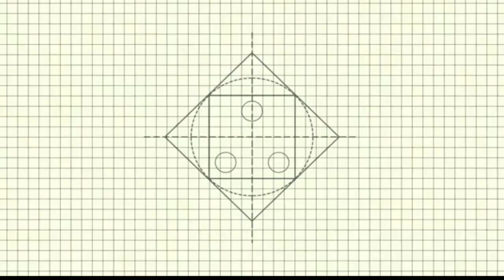Ganesh chaturti special oil - pastel scenery // happy Ganesh chaturti / india art spot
to So hello guys kaise ho aap logon ka  swagat hai  hamare channel mein 🎨🎨India Art spot mein🎨

  TWO-EYE-GAMING
 I will work hard for you please support kardo yarr

Drawing is the creative of the person.
Please do the drawing on the free time when you have ok 😊😊😊😉

🤑🤑Earn money guranted from skill clash is the only way to get the money guranted from the app .click on the given link and count Down is done wait for a minute then scroll down and tap on get link then you have get new link then click on that link then chrome will open and then enter the your  mobile number and you can Download the skill clash app on your mobile as your wish and then on the top of page written there (for beginners only play tic tac toe for free) you have click and play the game and win the game and earn money for every win. thanks so.😲😲😲😲